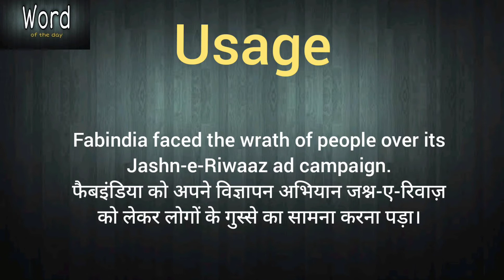Word of the day - Wrath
Word - Wrath
meaning,
usage,
synonyms,
antonyms,
vocabulary,
English